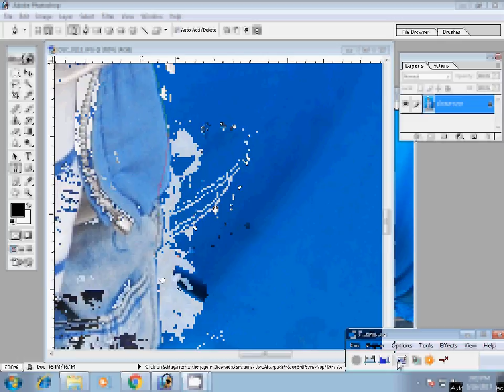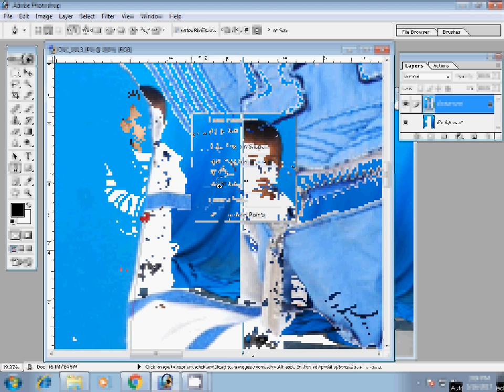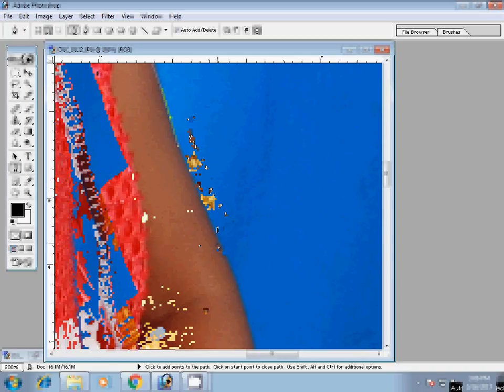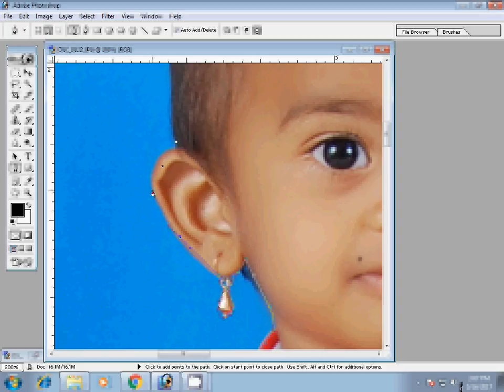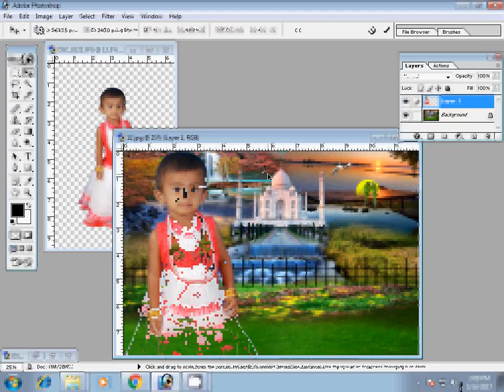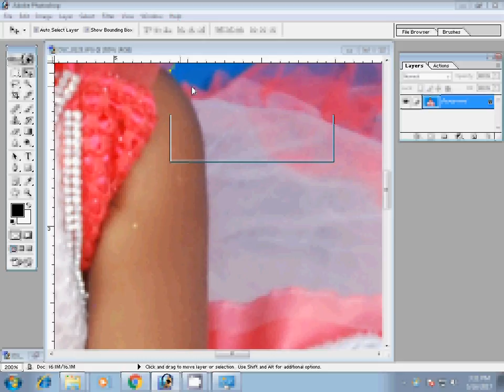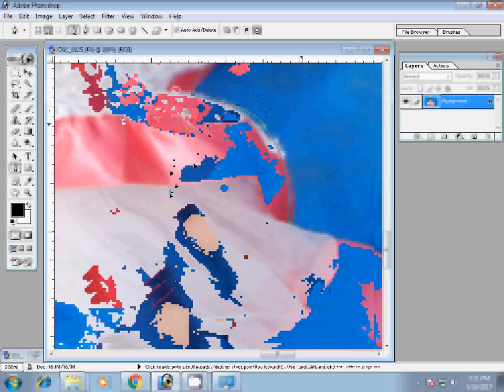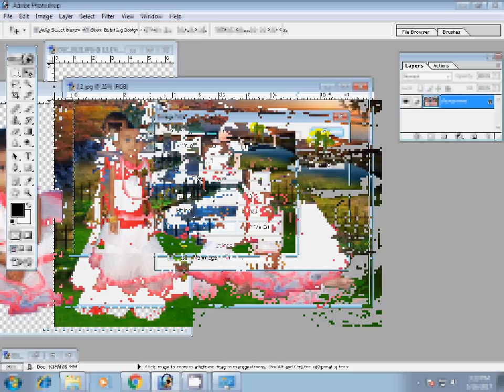how to change background adobe photoshop